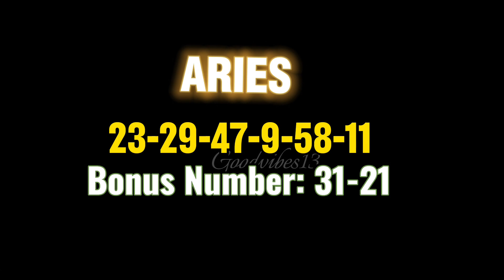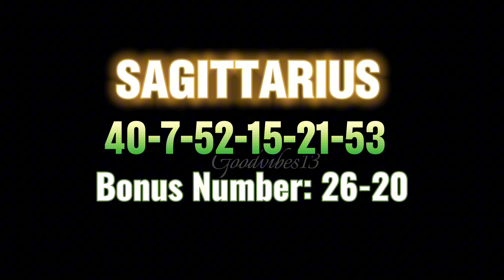Lucky Lottery Numbers Ngayong October 09,2023 Base sa Iyong Zodiac Sign